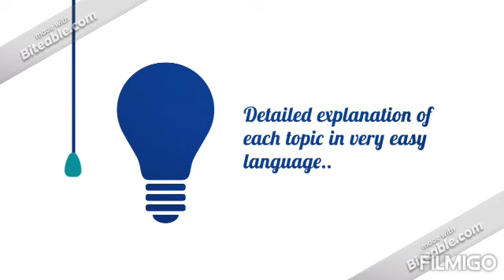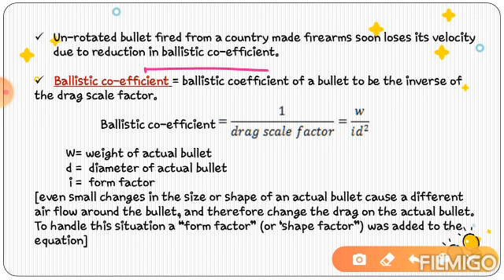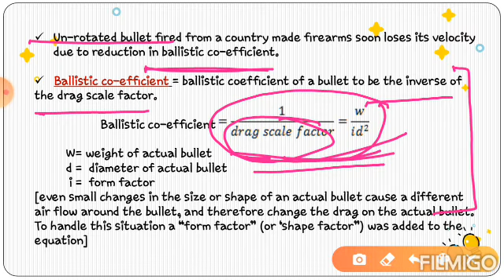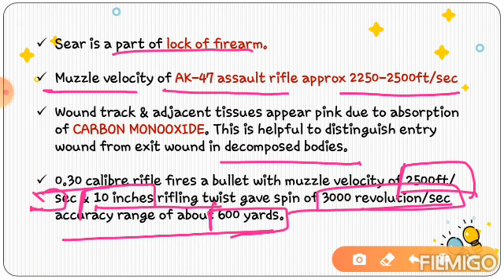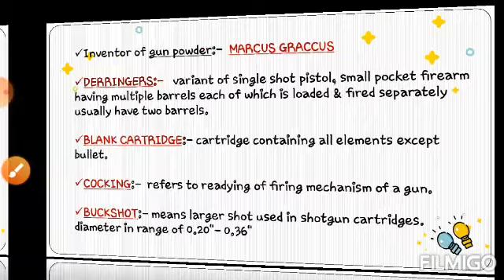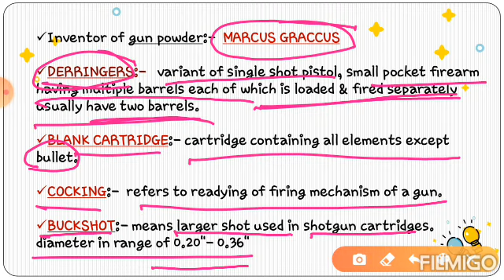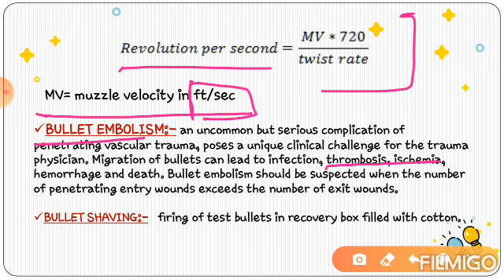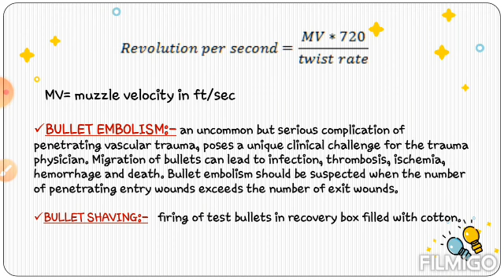Forensic ballistics(part-2) net related important points..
For complete playlists click on the link given below:-